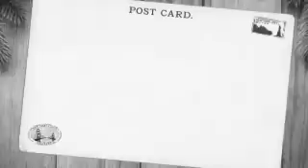Jack Frost & Elsa (Crazy Love)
A tribute for Jack Frost and Elsa

Movie(s) : Rise of the Guardians and Frozen
Song(s) : Let it go/ Let her go, Crazy in love(slow version), and Bad Reputation
Singer(s) : Alonzo Holt, Beyoncé, and Joan Jett